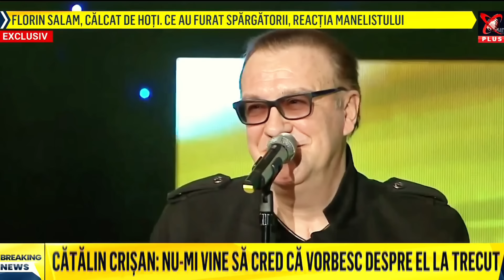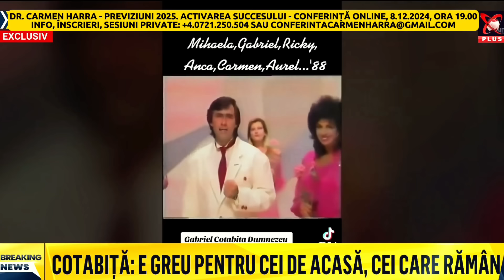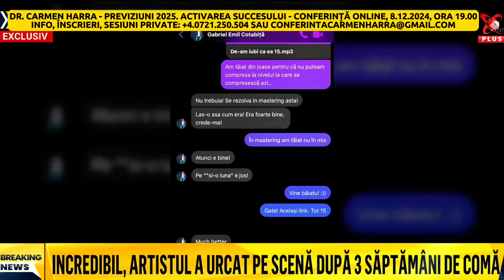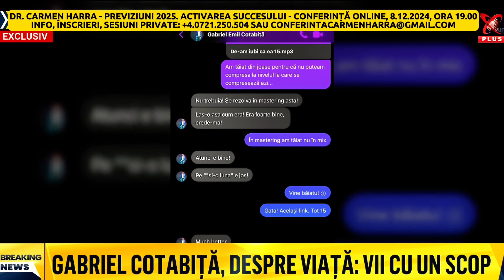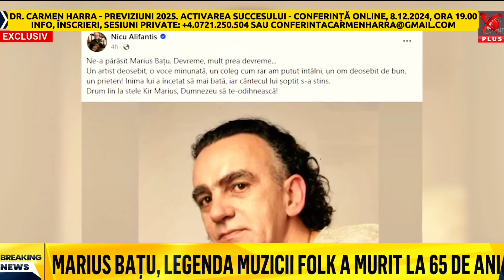Dr. Carmen Harra | Moartea lui Gabriel Cotabiță - decodificată numerologic | Realitatea Plus TV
Dr. Carmen Harra a fost invitată la Realitatea Plus TV, în emisiunea „România la apel”, pentru a discuta despre moartea cântărețului Gabriel Cotabiță la vârsta de 69 de ani. Detalii incredibile despre numerologia artistului au fost dezvăluite de Dr. Carmen Harra la Realitatea Plus TV România. În emisiune s-a discutat și despre Adriana Bahmuțeanu și demersurile ei pentru a-și recupera copiii minor după moartea omului de afaceri Silviu Prigoană.

● VREI PREDICȚII PERSONALIZATE? Dr. Carmen Harra te invită la conferința privată online PREVIZIUNI 2025. ACTIVAREA SUCCESULUI. VINDECARE PRIN CELULE STEM de duminică, 8 decembrie 2024, de la 19.00 ora României (18.00 ora Europei de Vest, 17.00 ora Angliei), unde VEI PRIMI RĂSPUNSURI PERSONALIZATE LA ÎNTREBĂRILE TALE ȘI VEI AVEA OCAZIA SĂ VORBEȘTI ÎN DIRECT CU DR. CARMEN HARRA. ● Opțiunile de participare sunt disponibile online, la ■ LOCURI LIMITATE!

În plus, la conferința privată online vei afla • cum să deblocați succesul prin eliberarea de energiile negative, • ce ne așteaptă în anul 2025 și • cele mai noi informații despre medicina naturistă și • tratamente revoluționare cu celule stem (de la invitata Dr. Daniela Farkas - medic de origine română, care profesează în clinica sa din Miami, SUA).

● Dr. Carmen Harra vă invită la cursurile sale online:
1. Curs Anticancer (din februarie 2025)
3. Curs de Medicină Alternativă Holistică

● Cele mai noi cărți Dr. Carmen Harra în limba română, format electronic:
Devotat. Găsirea iubirii și loialității prin cele 7 arhetipuri